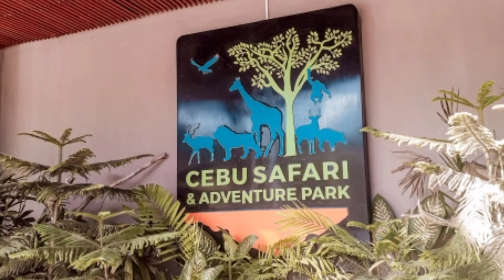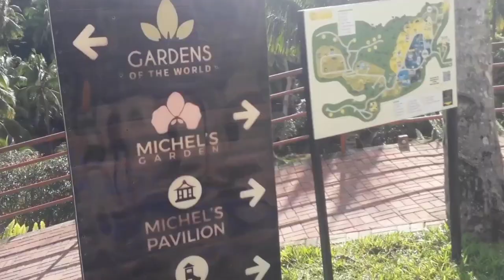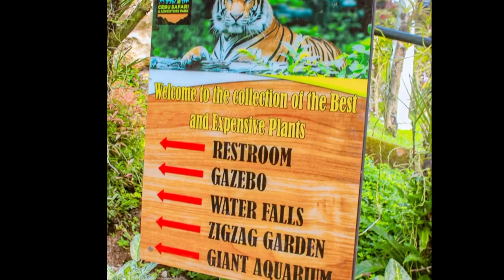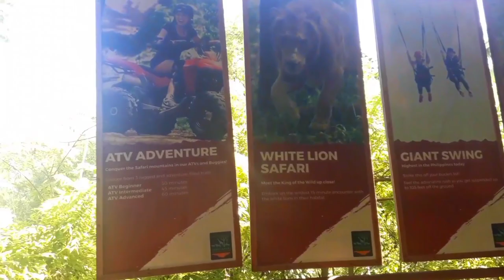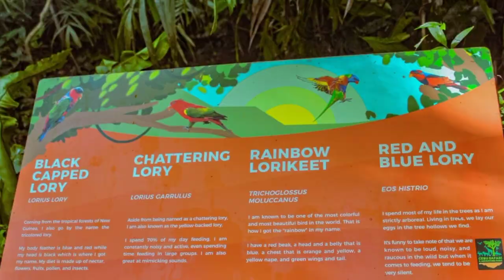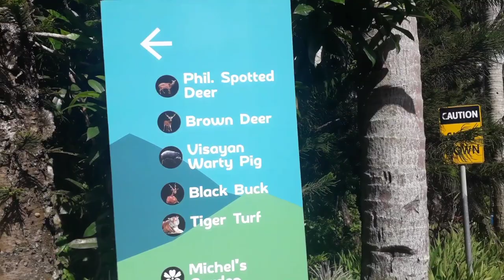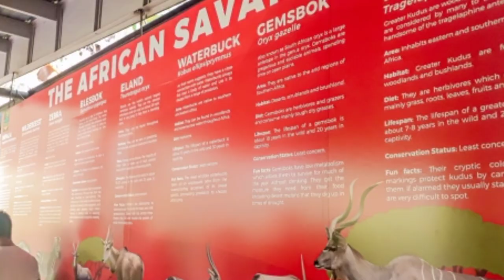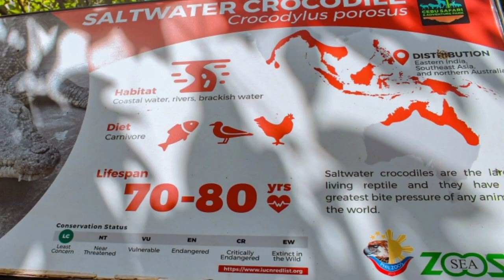CEBU SAFARI & ADVENTURE PARK 2022#cebusafari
Cebu safari & adventure park Package options
Reviews
FAQs
You might also like...
banner
banner
banner
banner
banner
Gallery
Best Price Guarantee
Cebu Safari and Adventure Park Ticket in Cebu
4.8
(810 reviews)
10K+ booked
Bestseller
Cebu Safari and Adventure Park
Spend a day of exploration at one of the Philippines’ premier safari parks, Cebu Safari and Adventure Park
Located atop the beautiful and scenic hills of Carmen, the park is perfect for those looking for a wildlife adventure
See a variety of animals up close in their natural habitat or those that roam the park’s recreated African Savannah
Learn more about the different animals with the fun wildlife park tram tour with expert guide
Cebu Safari and Adventure Park Package options
Open date options available
Weekday Admission Ticket
Details
No cancellation
Instant confirmation
Open date booking
Collect physical ticket
Adult
₱ 900
Child (2-3ft)
₱ 450
Weekend Admission Ticket
Details
No cancellation
Instant confirmation
Open date booking
Collect physical ticket
Adult
₱ 1,100
₱ 900
Cebu Safari and Adventure Park Reviews
4.8 /5
810 reviews

4 days ago
Our booking was very smooth via Klook. We had a great experience too while at Cebu Safari.

GD
5 days ago
Very smooth redemption process. Got it at discounted rate here in klook.

5 days ago
Our family had a great adventure with Cebu Safari. We had great pictures and videos to treasure. Couldn't share all but these are some. Thanks Cebu Safari for giving our fam a good memory to cherish.

GD
2 Nov
Highly recommended activity for kids, lolos and lolas. 😊😊😊

Janine Eve Michelle
2 Nov
Great place! Perfect for family bonding❤️ You can feed the macaw for only 50php. The bird show was amazing. ❤️

Nielyn
25 Oct
its my third time visiting the safari but it still feels like the first. there were new addition to the michels garden that i really love and that big aquarium is beautiful ang its my first time seeing kangaroos, it was not there last year when i visited. i still love seeing the bird show

Alalaine
14 Oct
Bought 4 tickets on a promo, great buy! Worth visiting. Make sure to arrive on or before 12nn so you can make the most of it. Have your lunch before going, better full than hungry. They do sell snacks in the area though. Also, I really love how the validity of the tickets work. Bought it last December 2021, however Odette happened so we have to cancel plans. We have used 2 tickets Feb this year and the other 2 just this month.

juanita inez
13 Sep
Cebu Safari and Adventure Park is an adventure park located in Carmen, Cebu, Philippines founded by Michel J. Lhuillier and Eduard J. Loop and covers 170 hectares with more than a thousand animals from 120 different species. It is considered as the biggest zoological park in the Philippines.

Need a car charter to take you to Cebu Safari? Book  from Klook!
What to expect at Cebu Safari and Adventure Park
Enjoy a day of adventure and excitement with the family at the Cebu Safari and Adventure Park. The 170-hectare premier safari park is a new family attraction that provides world-class fun, learning, and entertainment to visitors. Discover a variety of bird species such as the scarlet ibis, the red and blue lory, the Victoria crowned pigeon, and more! Be amazed by the mighty Bengal tiger, the cheetah (known as the fastest mammal in the world), as well as the graceful Celebes crested macaque during your visit. Relatively hard to see in its open habitat, you may also spot meerkats roaming inside the park up close! Get a chance to also meet a number of giraffes, Philippine deer, and llamas that live peacefully around the area. Explore the majestic sceneries around the adventure park, very much similar to the wildlife landscape of Africa – located just two hours away from your accommodation in Cebu city!